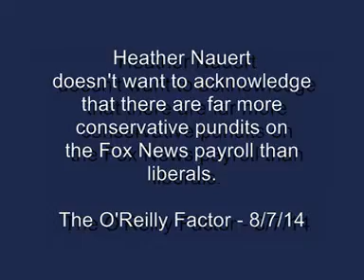Fox's Nauert Does Not Want To Reveal Ratio Of Liberal To Conservative Pundits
- The ratio is about 1-5.